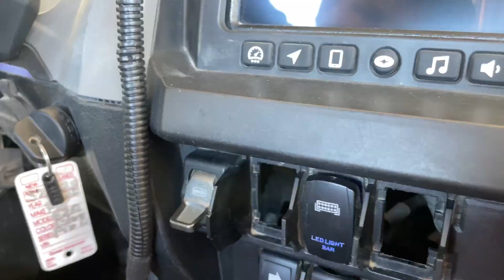Sector Seven PRIZM LED Lighted Mirrors Installation on Polaris RZR PRO-R UTV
The Sector Seven PRIZM LED Lighted Mirrors are supplied with a full wiring harness and Multi-Function Switch allowing for a quick and simple installation on this Polaris RZR Pro-R and many other UTV applications.

Key Connections:
Red (+) - Battery Power
Black (-) Ground
Yellow (+) - Switched Power

For the Polaris RZR we utilized the Power options under the dash.   Because of the PRIZMs High Output 200W power draw, it's necessary to run the Red (+) and Black (-)Wires to the Posts or a Battery.  The Yellow Accessory Wire is connected to Switched Power on a Pulse Plug and simply plugged into an existing slot.

Turn Signals:
Green - Switch Right Turn Signal Circuit
Yellow - Switch Left Turn Signal Circuit